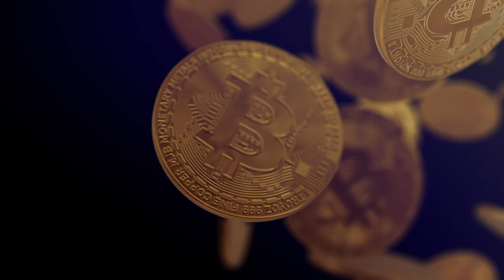Bitcoin 01 edit copyright free content for YouTube